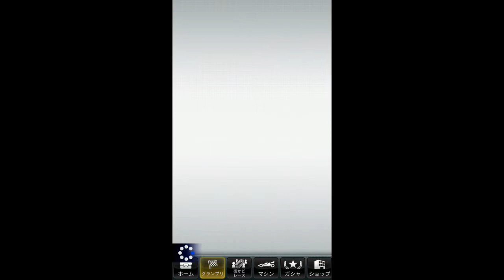迷你四驅超速大賽-ミニ四駆超速グランプリ-EX Vol.13 2週目